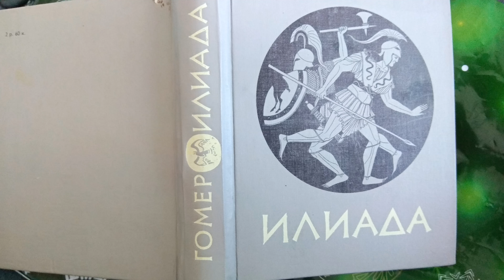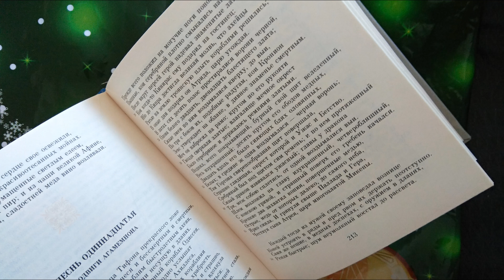👀 Мини Видео Обзор книги Илиада Гомер 👍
Высочайшие поэтические достоинства древнегреческого эпоса превосходно переданы в сделанном полтора века назад переводе Н.Гнедича, ставшем классическим произведением русской литературы.  Перевод с древнегреческого.